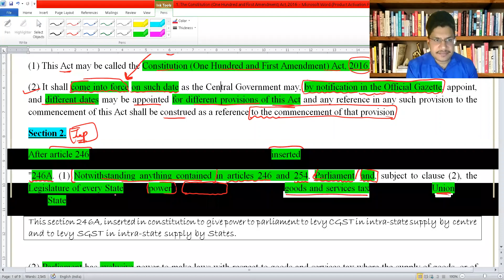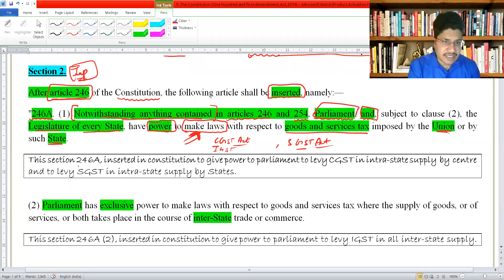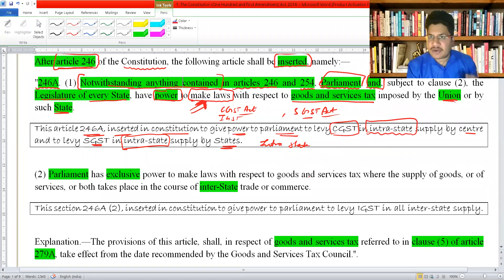The Constitution (101 Amendment Act) 2016 (Part-3)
Hii 😊

In this video, we will talk about The Constitution (101 Amendment Act) 2016 (Part-3).